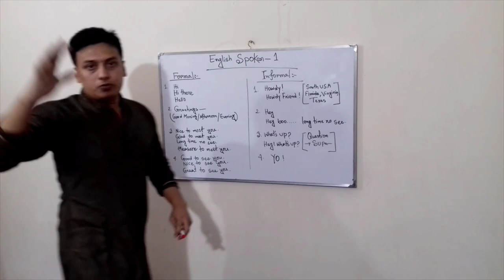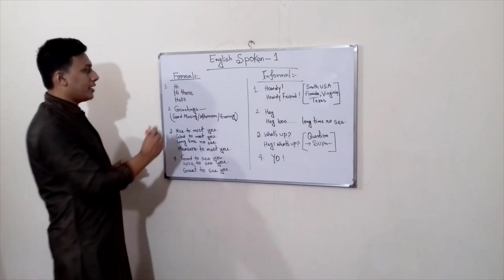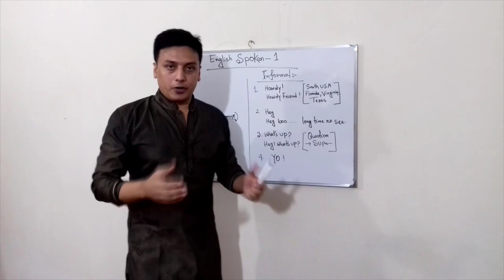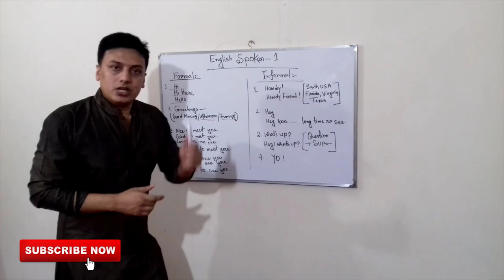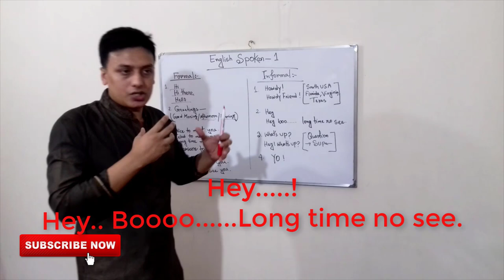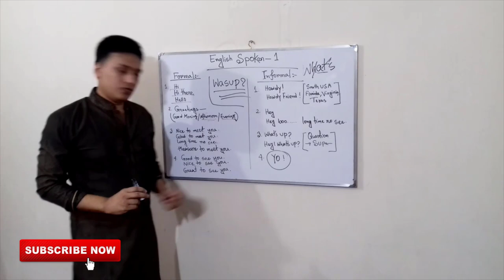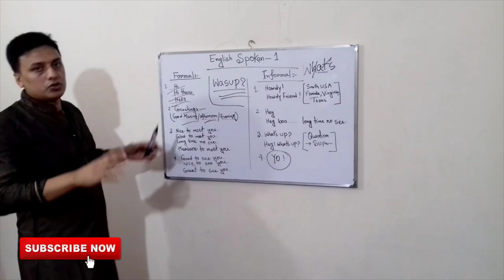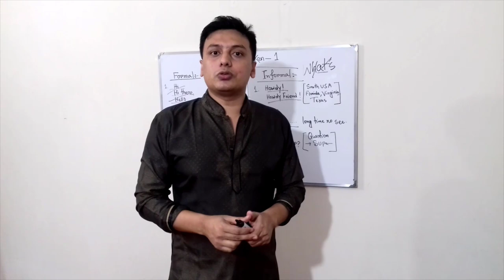ইংরেজিতে কিভাবে কথা বলা শুরু করতে হয় ?. জেনে নিন। [English Spoken Tutorial-1]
Ways To Say Hi or Hello (English to Bangla).
             [English Spoken Tutorial-1]

Instructor : Mahabub al priom